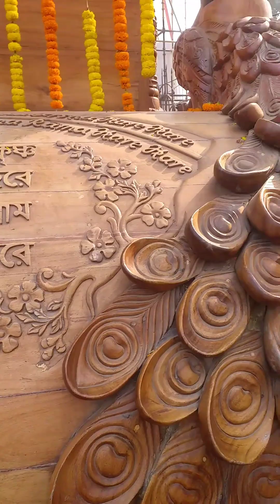iSkCONmAYpTOUR AND BHOG pRASAD